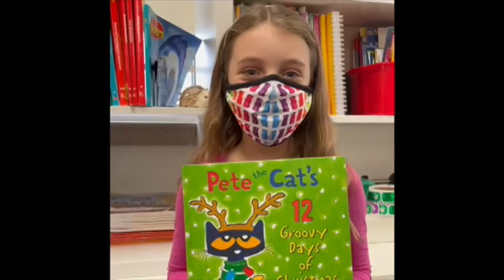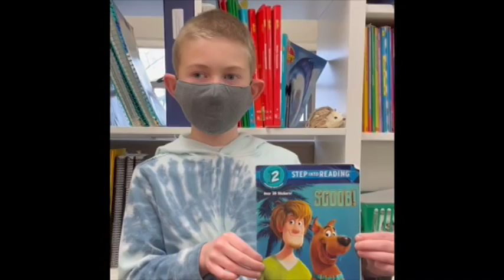HH 1 20 21 PGM